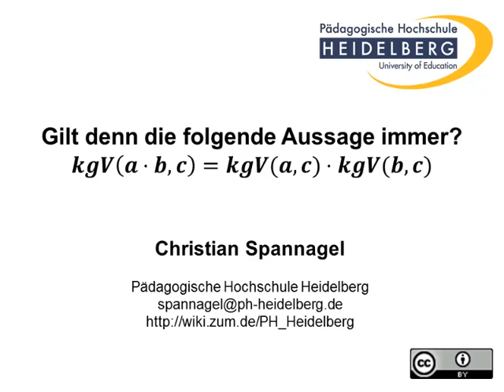Gilt das denn? kgV(ab,c)=kgV(a,c) x kgV(b,c)